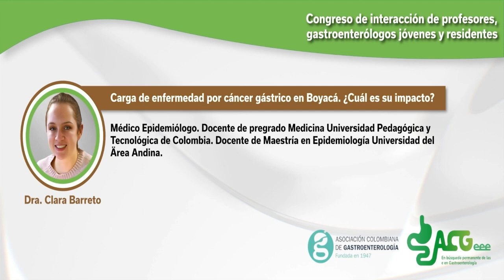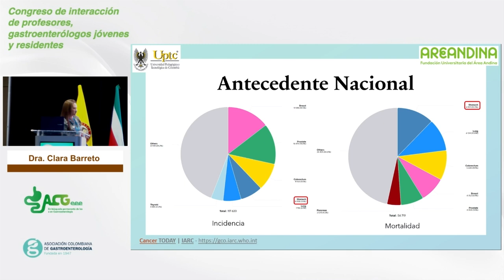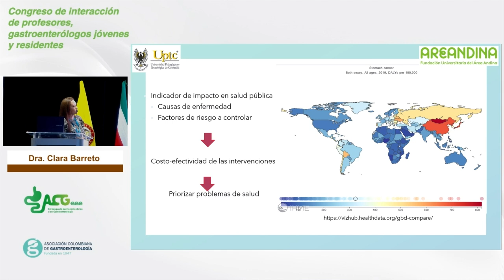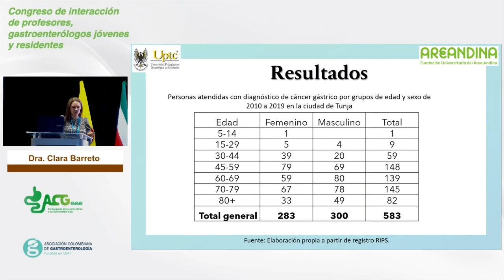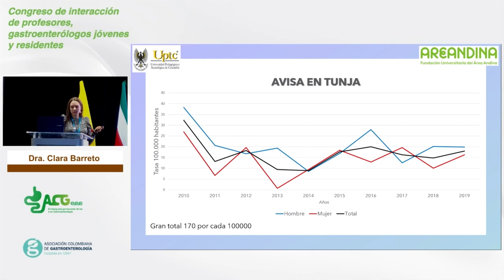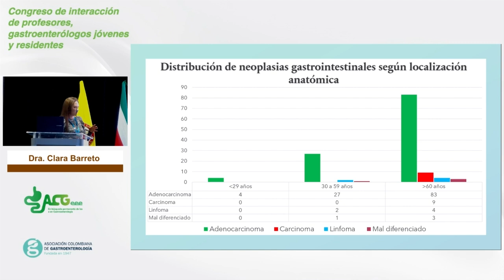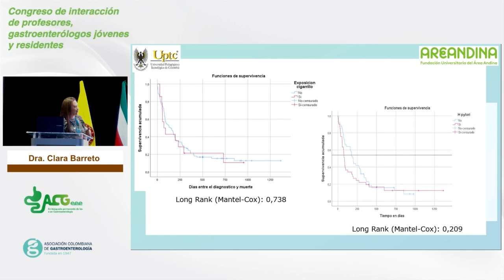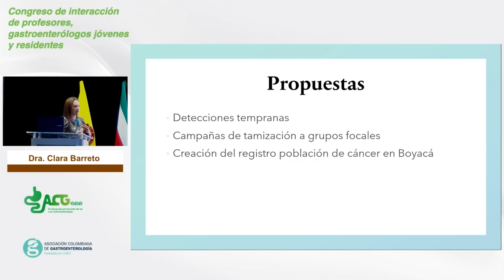Dra. Clara Barreto I Tunja